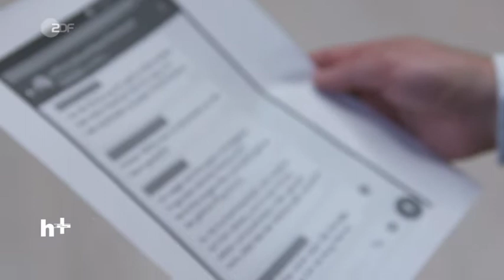AfD - Abgeordneter Mantei bekam Morddrohungen